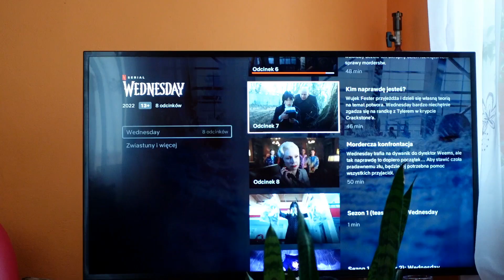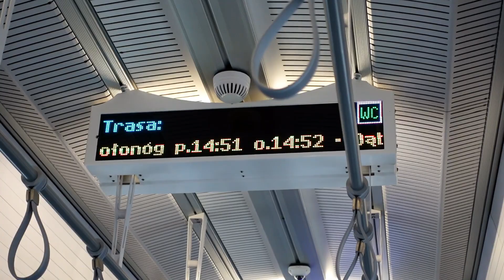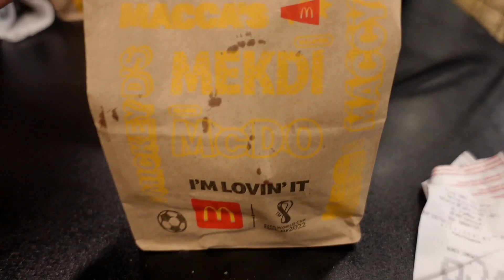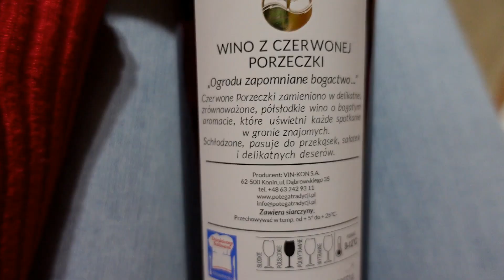VLOG(Mas) - Jarmark Bożonarodzeniowy, kręcone frytki z Mcdonald's, Empik | Sandra Jurczak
Hej!
Ostatni vlog(mas) w tym roku! Sporo w nim się działo hahah, zapraszam Was też do nadrobienia poprzedniego. Wesołych i spojonych świąt wszystkim!!! Miłego oglądania!

Interesuję się wszystkim po trochu, dlatego kanał nie ma głównego contentu
Stając się promykiem tego kanału sprawiasz, że się rozwija, a ja staję się jeszcze bardziej pozytywnie słoneczna.
Montuję:VSDC Free Video Editor